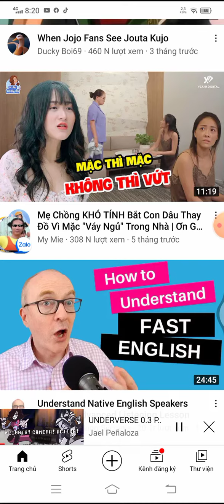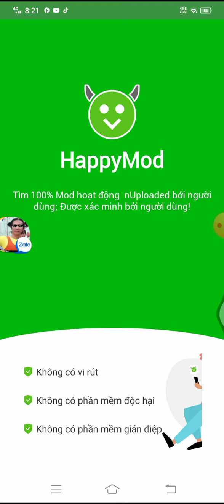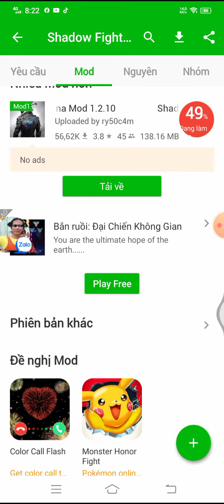1 tháng 12, 2021